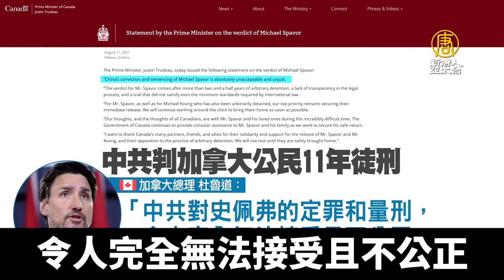為孟晚舟再祭人質外交？中共連兩天重判加國公民｜@ChinaBreakingNewsTV ｜20210812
華為財務長孟晚舟2018年在加拿大被捕後，中共隨即逮捕多位加國公民，大搞人質外交報復，而在孟晚舟案進入尾聲之際，中共連兩天拿手上人質開刀，繼昨天宣判加拿大公民謝倫伯格死刑定讞之後。今天，中共再宣布加拿大商人史佩弗涉嫌間諜罪，判處有期徒刑並驅逐出境。對此加拿大總理杜魯道發聲明表示，完全無法接受。